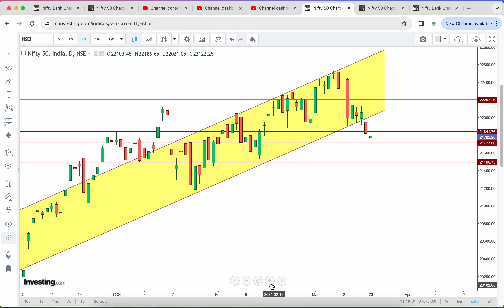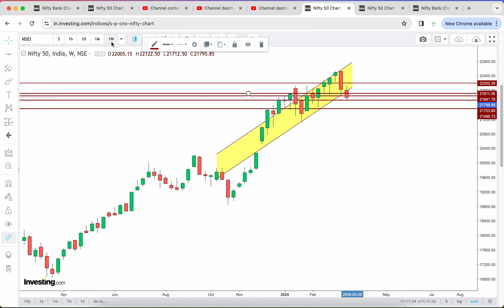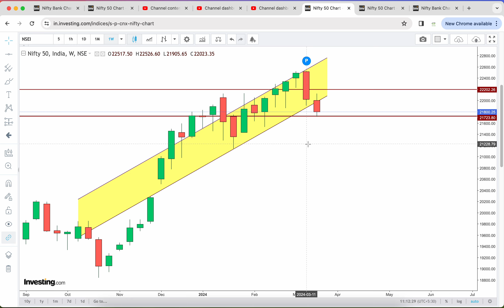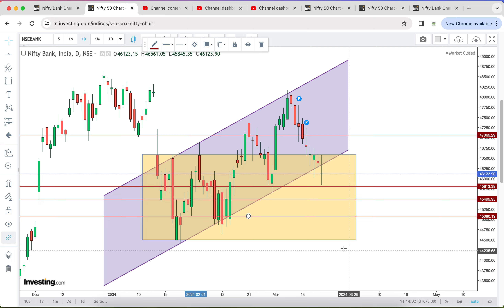Nifty and Banknifty live market update I nifty and BANKNIFTY imp levels for 20 Mar Wednesday